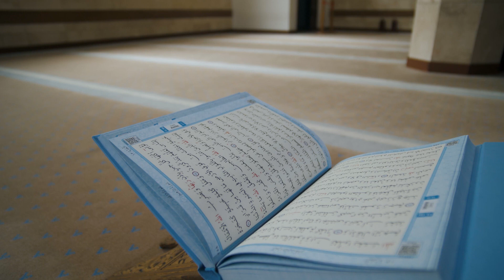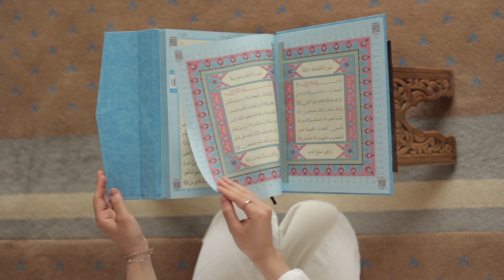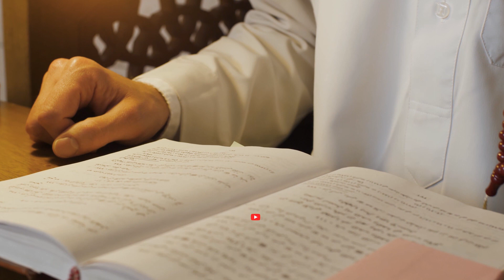Why Should You Visit A Mosque Even if You Are Not A Muslim (Yet)?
A mosque is not just a place of worship for Muslims, it's a cultural and social hub that offers a unique glimpse into Islamic traditions. You don't have to be a Muslim to appreciate the beauty and rich history of a mosque. By visiting one, you can gain a deeper understanding of Islam, meet people from diverse backgrounds, and promote interfaith dialogue.

Whether you're a curious traveler, a student, or just seeking new experiences, a visit to a mosque can broaden your perspective and enrich your understanding of the world.